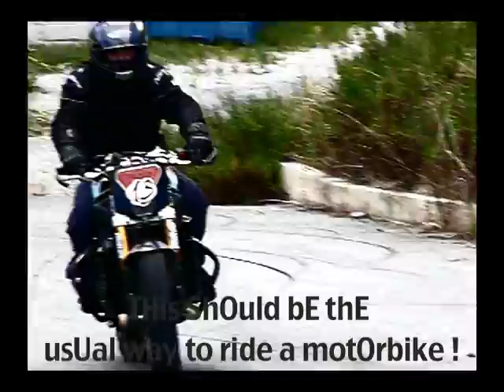MR - Cornering French Style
This should be the only way to ride a bike.